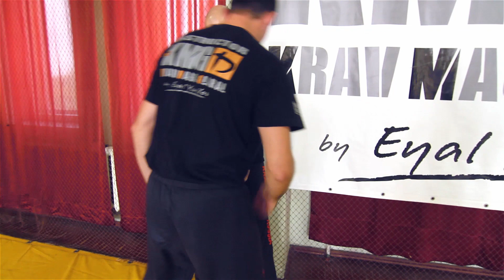Удар ладонью в пах — техника самообороны в уличной драке. Урок крав-мага Егора Чудиновского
Егор Чудиновский продолжает показывать эффективные техники самообороны из арсенала крав-мага.

Вы узнаете, в каких случаях бить ладонью в пах, увидите правильную технику этого приема, и получите рекомендации по безопасной отработке ударов ладонями в пах с партнером.

"Боевые ботаники" - ироничный и вдумчивый канал про единоборства, боевые искусства, самооборону.

Форматы выпусков - интервью с мастерами и тренерами разных видов единоборств, видеоуроки, тренировки, мастер-классы.